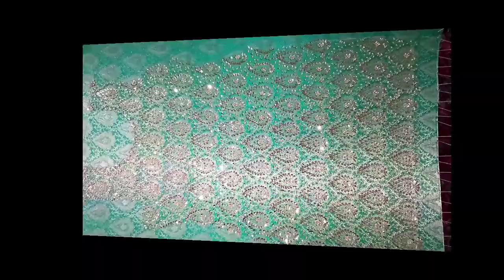Fashion Beauty Dress Designing Latest design with Hand Embroidery Aari Work class 19 best design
fashion beauty dress designing  Latest design hand embroidery Aari embroidery classes class 19 full shirt design with Hand embroidery  all over embroidery  party wear dress  design    fancy dress design   dress design

Hand Embroidery Shirt Design
Fancy Kadhai design
Suit Design with Embroidery
Aari Embroidery 2021
Wedding Wear Dress Designing ideas with Hand Embroidery
Kurti Design with Embroidery
Kurta Design for girls
Shirt Design with Hand Embroidery